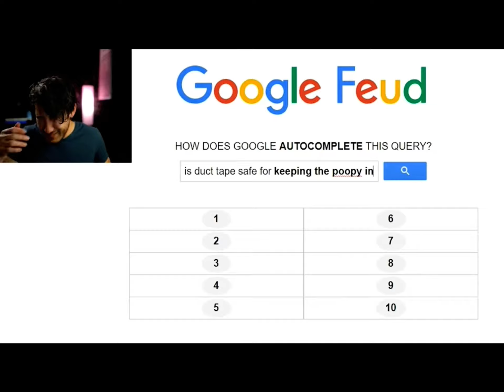January 24, 2022